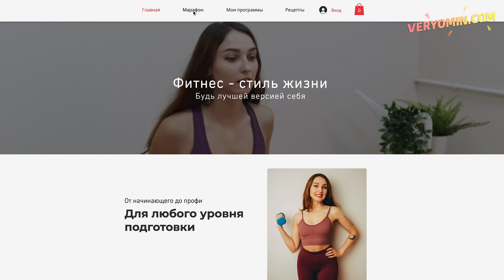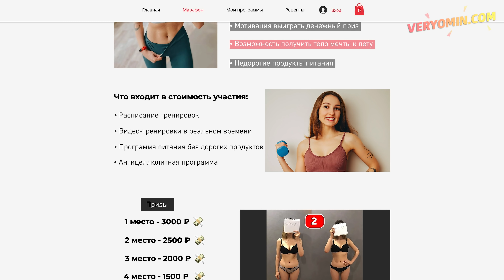✅ -10 кг ДО ЛЕТА - Простые Упражнения для ПЛОСКОГО ЖИВОТА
Скоро лето, а это значит, что пора приводить себя в порядок! Без лишних слов я покажу супер действенную тренировку, а ваша задача сделать ее вместе со мной!

Каждый день на канале ВЕРЬЁМИН выходит по 2 ролика! Новые видео с фактами, ТОП 5 и ТОП 10. Вместе с Верьёминым узнавайте что-то новое, невероятное, необычное, познавательное и интересное! На нашем канале вы найдете ролики про спорт, фитнес, йогу, узнаете новые упражнения для здоровья всего тела!